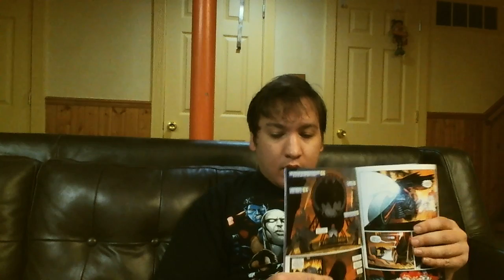World according to Bob December 2015 (dark knight part 3: the master race.)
Bob reviews The Dark Knight the master race. and gives his opinion on it. He compares it to Batman Beyond.